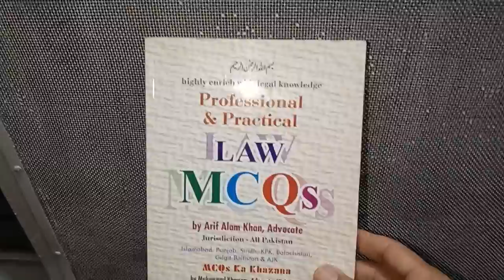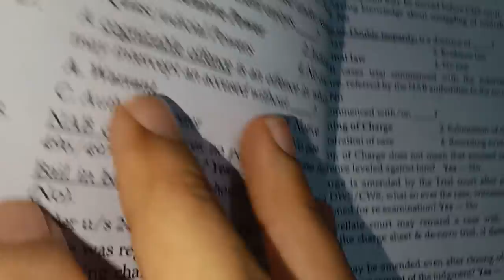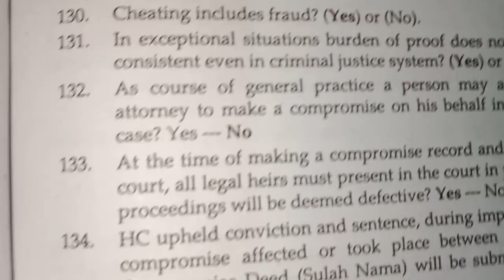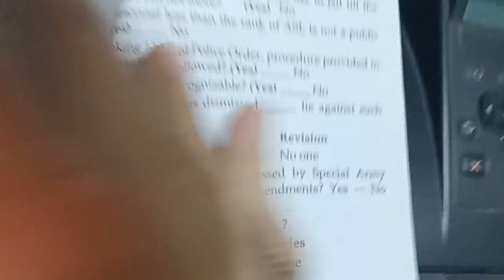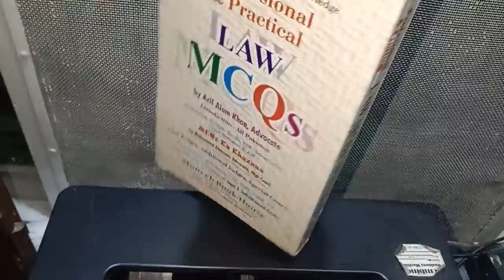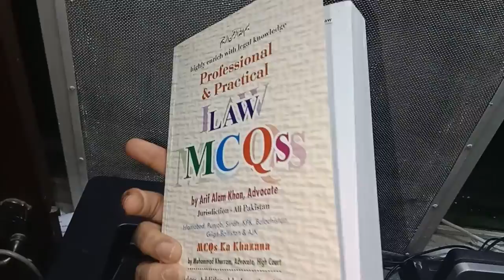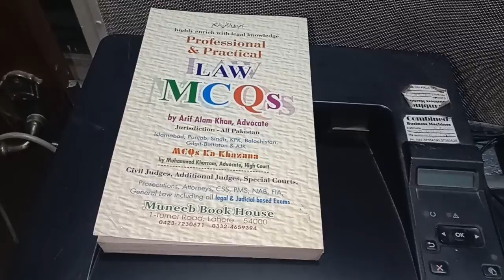Professional and Practical LawMCQs by Arif Alam Khan Adv Rs.1300 - WhatsApp Order 03014398492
o Code of Criminal Procedure 8
Extra Cr.P.C. MCQs 74
o The Pakistan Penal Code 81
Extra MCQs on  the Pakistan Penal Code 116
o the  Qanun-e-Shahadat Order, 1984 123
Extra MCQs on  Qanun-e-Shahadat Order, 1984 144
o The Civil Procedure Code 160
Extra MCQs on  Civil Procedure Code 197
o Famous Applications / Misc. petitions mostly moved in practice as provided In C.P.C. 206
o Family Laws 208
o the Limitation 230
o The Specific Relief Act 233
o the Contract 244
o the Arbitration 256
o the Court Fee Act 260
o Miscellaneous 265
o National Accountability - NAB 269
o the Control of Narcotics Substance Act, 1997 Narcotics MCQs 271
o Some Leading cases with Citation 277
o The Constitution of the Islamic Republic of Pakistan, 1973 - MCQs 278
o the Registration law 300
o Rent laws 312
o the Family laws 322
o General Knowledge 323